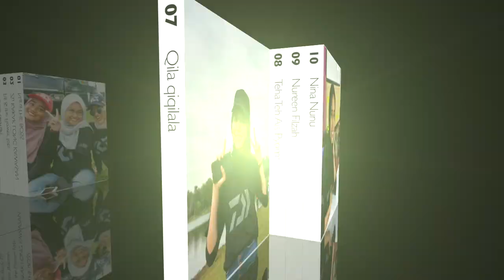Terima kasih dan Jumpa lagi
Terima kasih dari kami, Team Registration ,  UTP Peacock Bass Daiwa Masters Challenge 2019

Team Registration
NaNa THE BOSS
Zu KAK LONG KAWASAN
Fifi & the flower tots
Bat the batman
Soffy Body Fit
Syera gadis 7XL
Qila qiqilala
Teha teh ais pyorrr
Nureen filzah
Nina nunu
HANS Sidik Segaraga